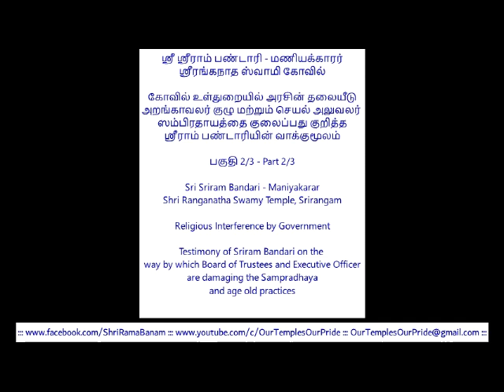Part 2/3 - அம்பலம் - ஸ்ரீரங்கம் கோவிலில் உள்துறையில் அரசு தலையீடு - ஸ்ரீராம் பண்டாரி வாக்குமூலம்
கோவிலின் உள்துறையில் மணியக்காரரை நியமித்தல், வேலையைவிட்டு எடுத்தல் செய்வது செயல் அலுவலர் ஜெயராமன்

கோவிலில் பெருமாள் எத்தனை மணிக்கு புறப்பாடு நடத்தப்பட வேண்டும் எத்தனை மணிக்கு கர்பக்ருஹத்திற்கு எழுந்தருளவேண்டும் என்பதை நிர்ணயம் செய்வது செயல் அலுவலர் ஜெயராமன்

கோவிலில் பொது ஜனங்களை தேக்கிவிட்டு உபயதாரர்களை உள்ளே அனுப்பி பெருமாளை ஆஸ்தானத்தில் எழுந்தருள கால தாமத்aம் செய்யச் சொல்வது செயல் அலுவலர் ஜெயராமன்

பெருமாளுக்கு உள்ள திருவாபரணங்களை அர்ச்சகர்கள் அவர்கள் இல்லத்த்iலிருந்து கொண்டு வருகின்றனர். கோவில் நகைகளை எடுப்பதில்லை

பெரிய அவசரம் என்ற மதிய பூஜையை காலையிலேஎயே ஆகம விருத்தமாக செய்துவிடச் சொல்லி நிர்பந்தம் செய்வது செயல் அலுவலர் ஜெயராமன்.